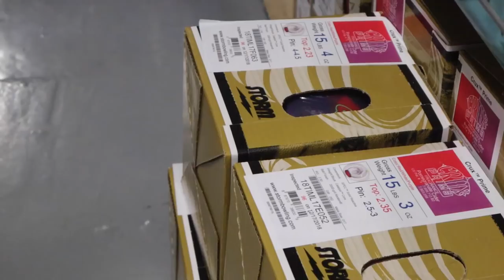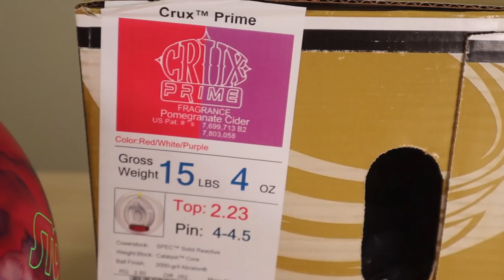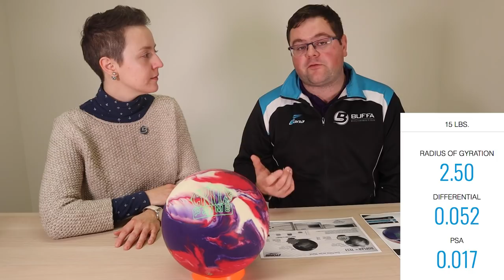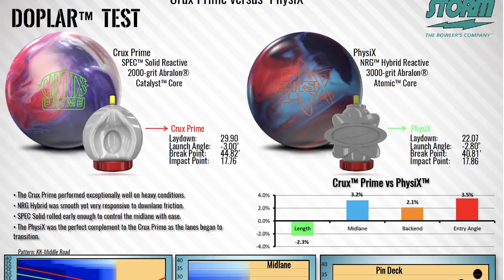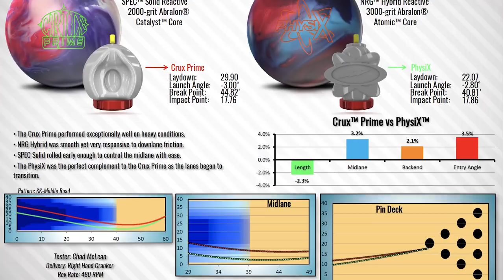Storm Crux Prime | Unboxing & Review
Caroline Lagrange & Jonathan Simoneau are unboxing the New Crux Prime from Storm Bowling. After that, Mathieu Ménard is going to throw the Crux Prime on a fresh Abbey Road (Kegel Challenge Series, 40').